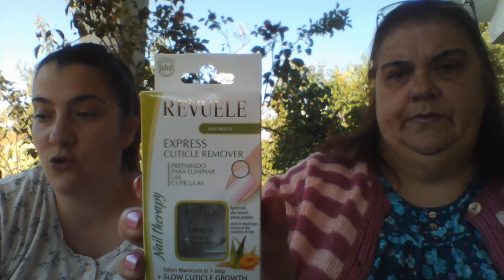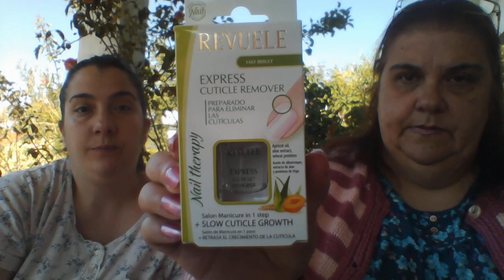fatycompras -------hoy pedido de maquillalia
en este video podreis ver el pedido a maquillalia que ha hecho Fatima. besitos amores